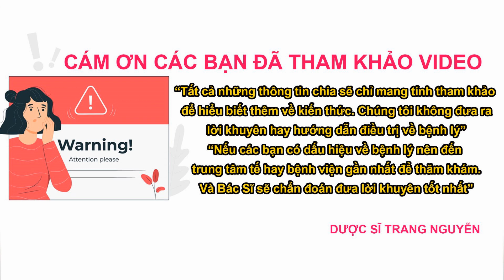Tác dụng nước ép dưa hấu có giúp tăng cường sinh lý hiệu quả không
Cùng tìm hiểu Những tác dụng của nước ép dưa hấu đối với nam giới. Cần lưu ý những gì khi sử dụng quả dưa hấu tốt cho sức khỏe nam giới.

Nội dung video:" Nước ép dưa hấu có giúp tăng cường sinh lý hiệu quả không?"

00 - Mục lục.

01 - Những tác dụng của nước ép dưa hấu đối với nam giới

02 - Những lưu ý khi sử dụng quả dưa hấu

Cám ơn các bạn đã quan tâm theo dõi video trên kênh:"Review Nè" của Trang, đừng quên like share cho người thân của mình những thông tin về Tại sao nước ép dưa hấu giúp tăng cường sinh lý hiệu quả nhé. Nhấn follow để nhận được nhiều video bổ ích sớm nhất từ Trang.